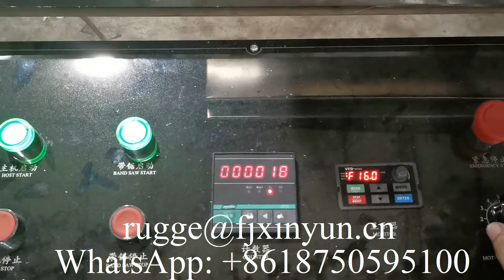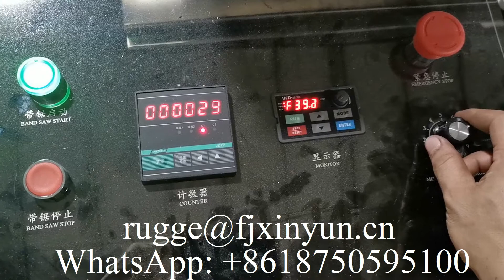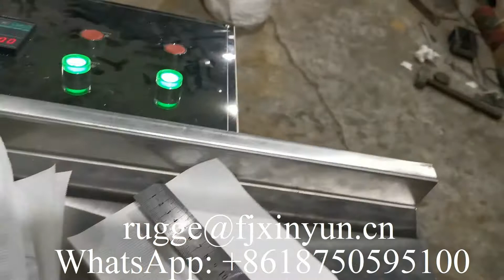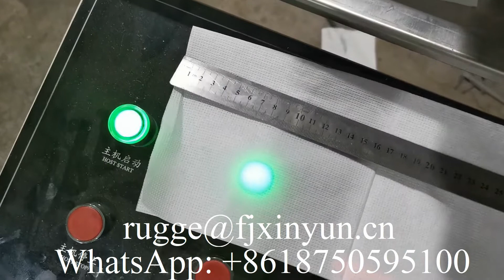Automatic two decks color printing napkin tissue making machine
XY-OQ-7000K Automatic two decks color printing napkin tissue making machine

toilet paper making machine
tissue paper making machine
toilet paper machine
tissue making machine
How to make toilet paper
toilet paper manufacturing process
tissue paper machine
toilet paper factory
How is toilet paper made
How to make paper napkins
Tissue Factory
Tissue paper manufacturing process
facial tissue making machine
paper cutting machine
paper roll cutting machine
paper napkin making machine
paper rewinding machine
napkin making machine
How to make toilet paper at home
Making paper napkins
pulp making machine
paper folding machine
toilet paper manufacturing
How do they make toilet paper?
toilet paper production
business tissue paper
tissue paper factory
napkin machine
toilet tissue making machine